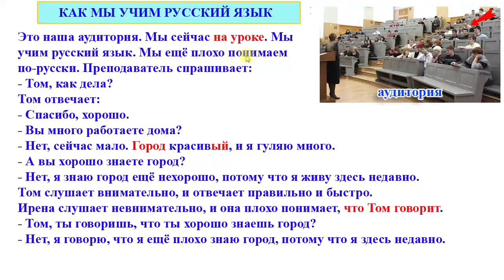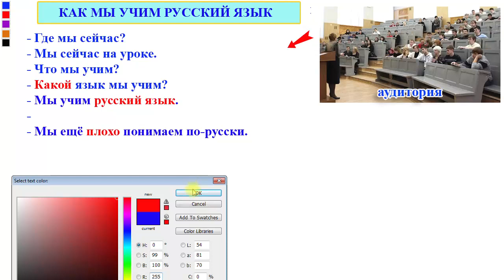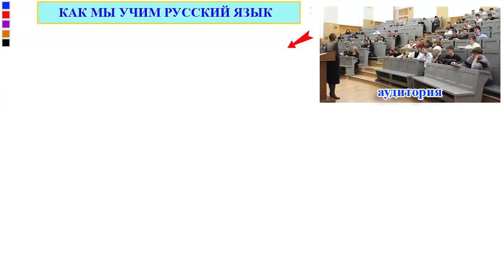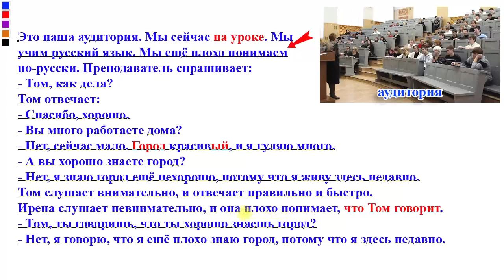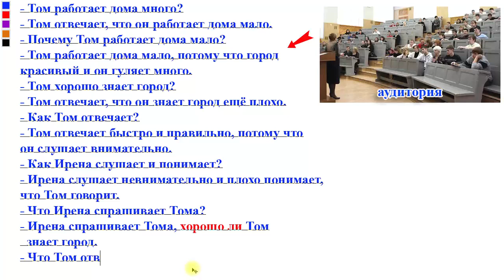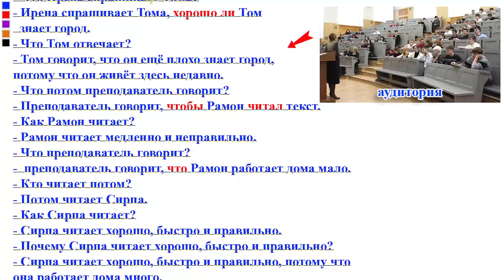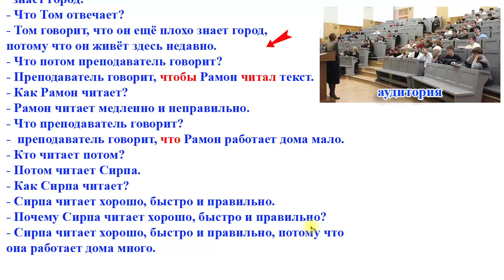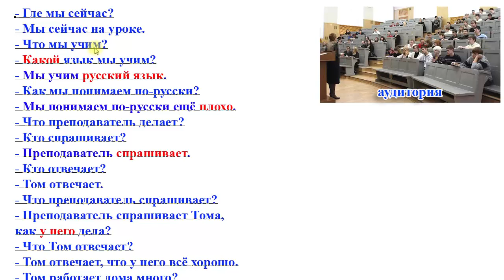Bài 13: Học Tiếng Nga giao tiếp cấp tốc 20 bài | Thầy Hoàng dạy Tiếng Nga online 1:1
💥► Clip name: Bài 13: Học Tiếng Nga giao tiếp cấp tốc 20 bài | Thầy Hoàng dạy Tiếng Nga online 1:1